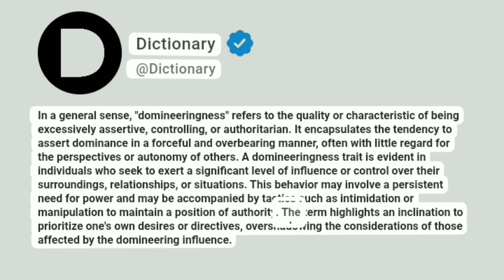Domineeringness Meaning In English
In a general sense, "domineeringness" refers to the quality or characteristic of being excessively assertive, controlling, or authoritarian. It encapsulates the tendency to assert dominance in a forceful and overbearing manner, often with little regard for the perspectives or autonomy of others. A domineeringness trait is evident in individuals who seek to exert a significant level of influence or control over their surroundings, relationships, or situations. This behavior may involve a persistent need for power and may be accompanied by tactics such as intimidation or manipulation to maintain a position of authority. The term highlights an inclination to prioritize one's own desires or directives, overshadowing the considerations of those affected by the domineering influence.